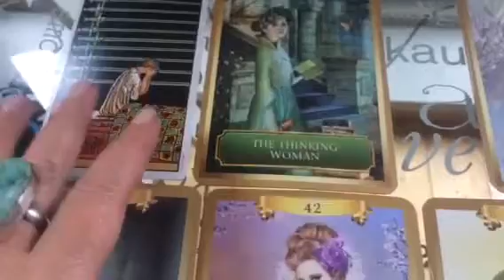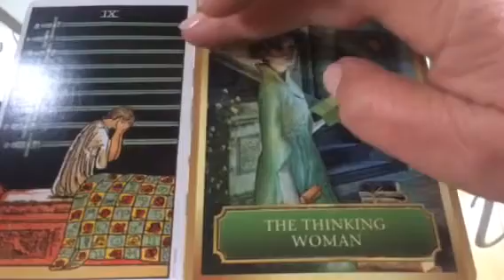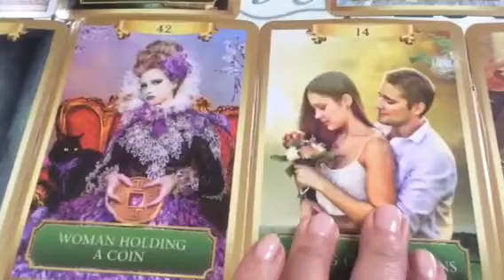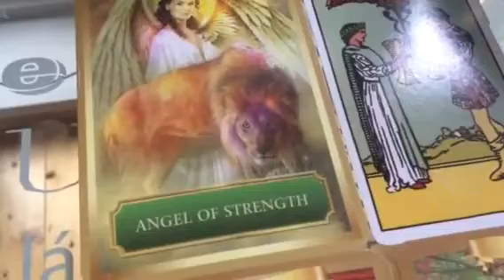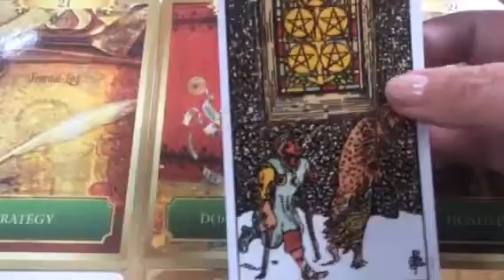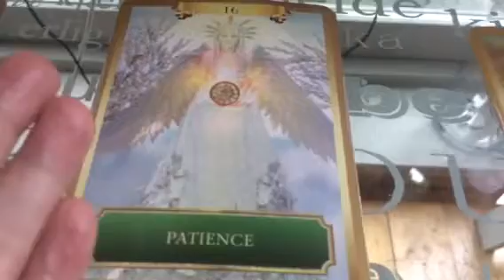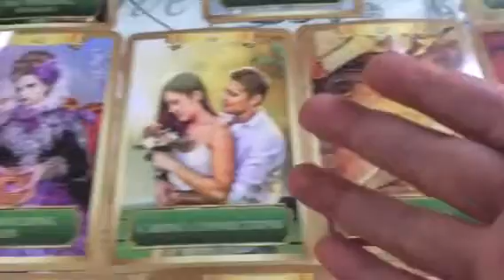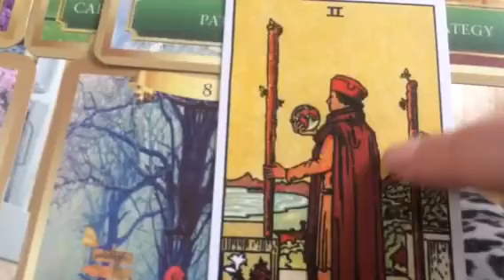Twin Flames 💕❤️ENERGY READ - STRENGTH FOR CHANGE 💕❤️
Healing Special $20 (can buy multiple, please keep a record of sessions used)

11:11 Gateway Video & Ceremony

ForestLoversCrystalGr